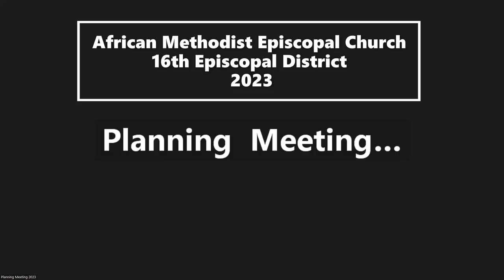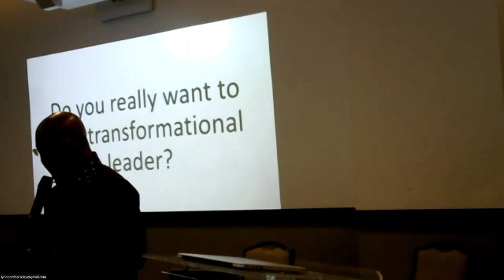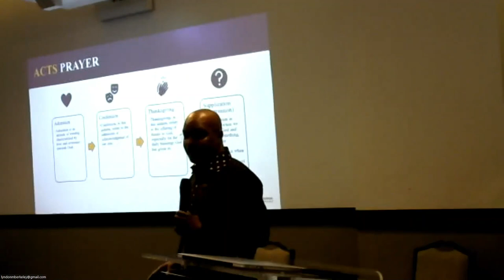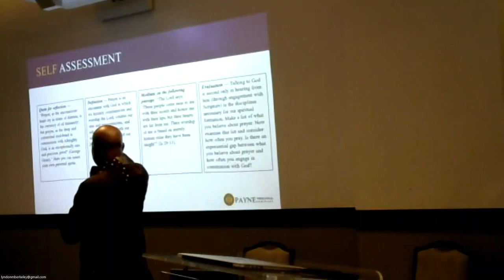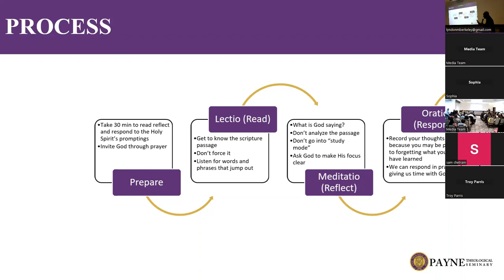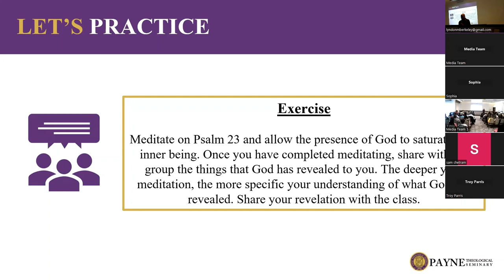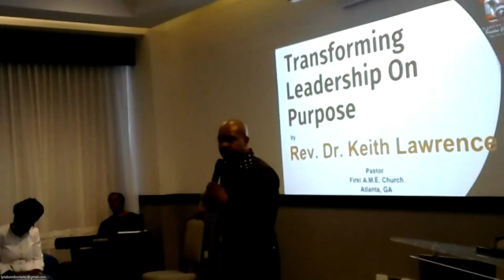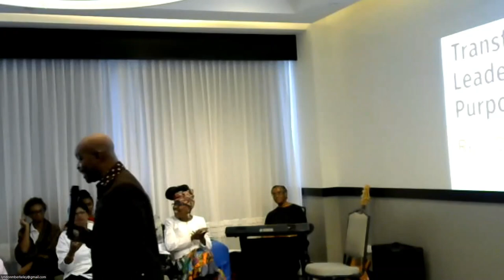Transformational Leadership by Rev. Dr. Keith Lawrence and Bishop Marvin C. Zanders II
Hey District here is the last lecture from the 2023 planning delivered by Rev. Dr. Keith Lawrence.